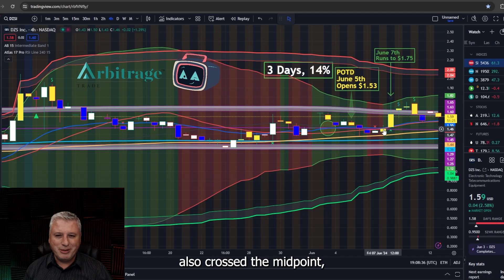Throwback Thursday - Our AI Bot PIPS Does It Again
DZSI - 14% gain in 3 days